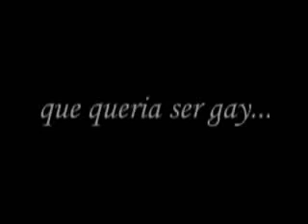ELIAS GAY PARTE 2 - A ODISSÉIA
Elias a biba mais embixada de toda América está de volta! Ele tem um sonho, mas terá q lutar por isso, ser bof num é facil gente...